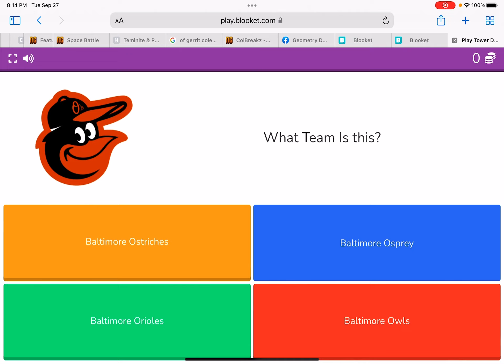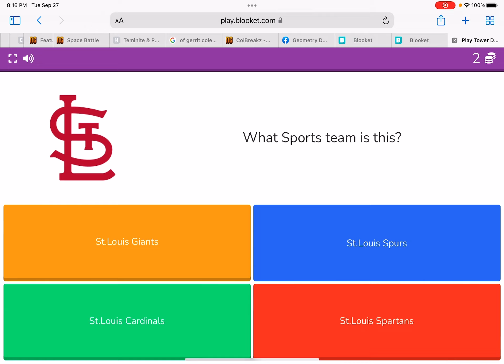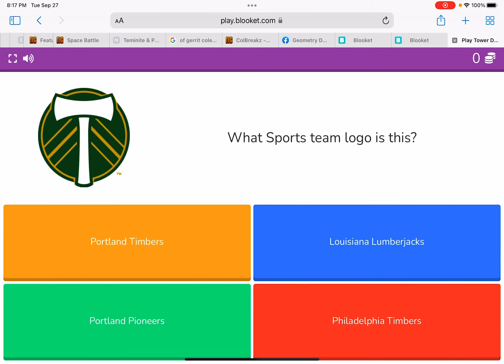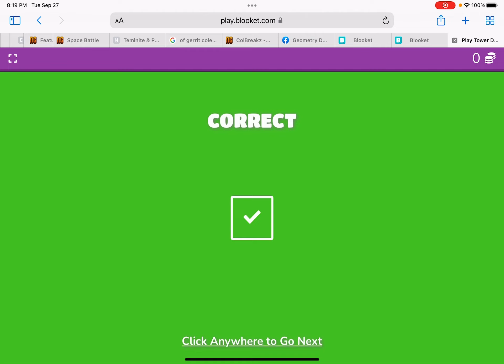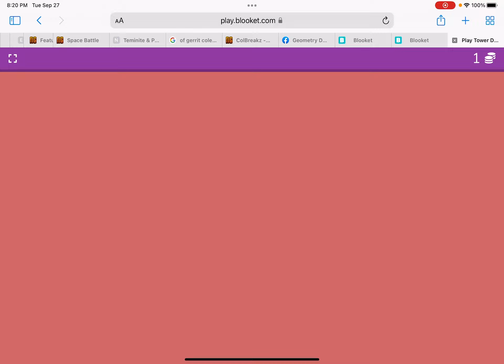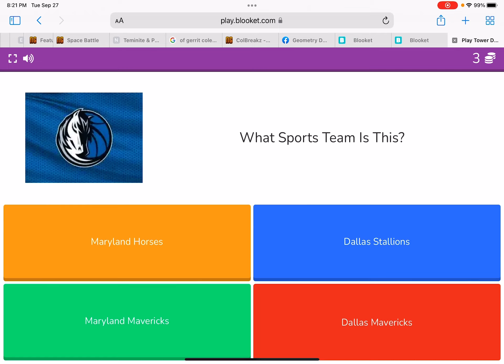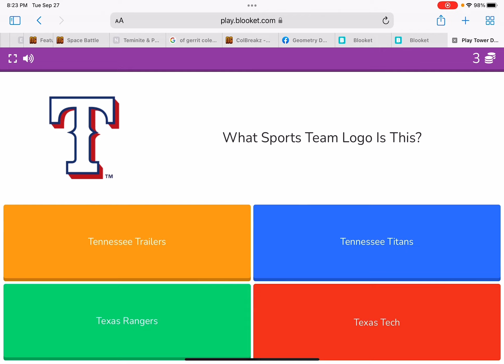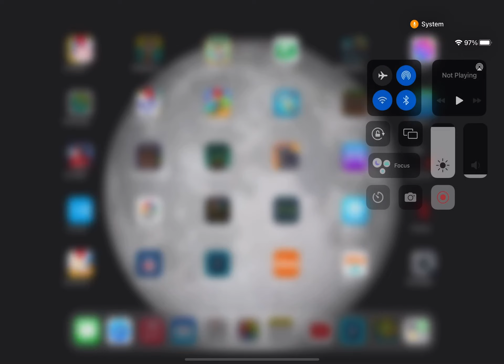Blooket sports teams